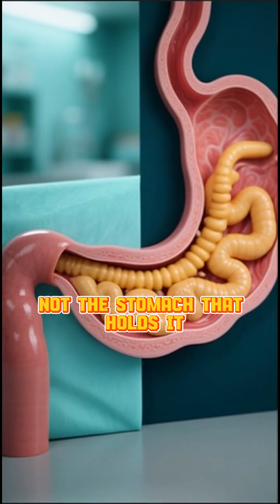Your Stomach Has a Secret Renewal Superpower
The stomach produces such strong acid that it could dissolve metal.
To prevent self-destruction, the stomach lining regenerates every 2–4 days, creating a fresh protective layer to withstand the acid needed for digestion.